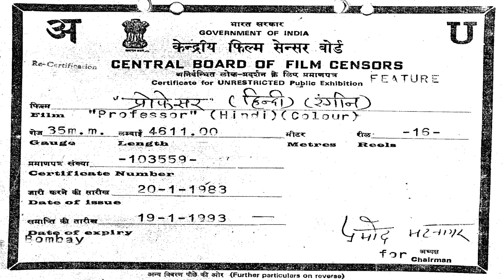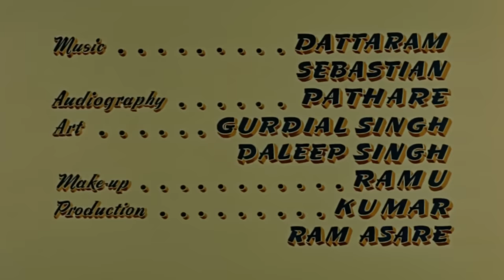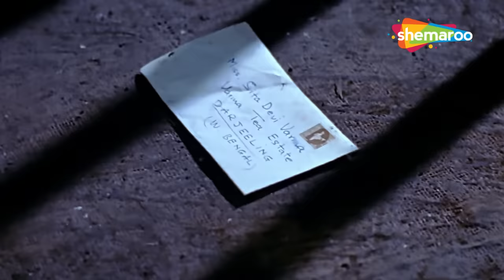Professor (1962) - HD Full Movie | Shammi Kapoor | Kalpana | Praveen Choudhary | Lalita Pawar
Film ▶ Professor (1962)
Actor(s ) ▶ Shammi Kapoor, Kalpana, Praveen Choudhary, Lalita Pawar
Singer(s) ▶ Lata Mangeshkar, Mohammed Rafi, Asha Bhosle, Manna Dey, Usha Mangeshkar
Director(s) ▶ Lekh Tandon
Music(s) ▶Shankar Jaikishan